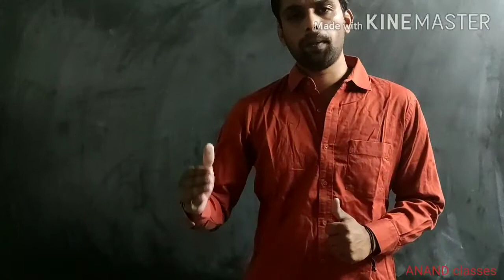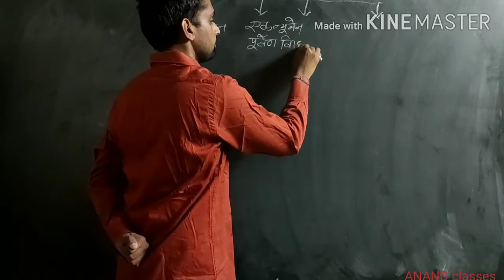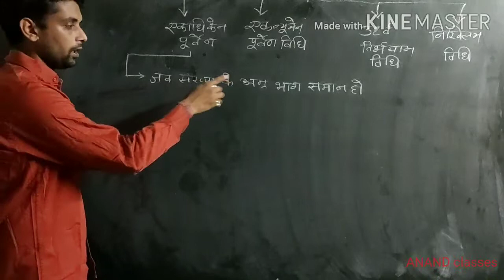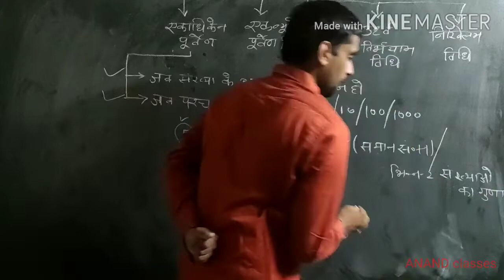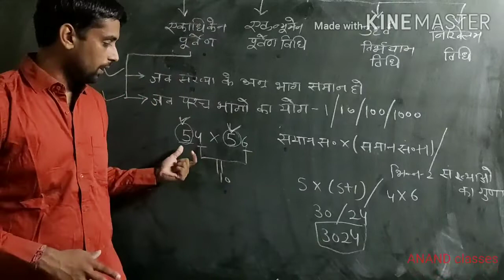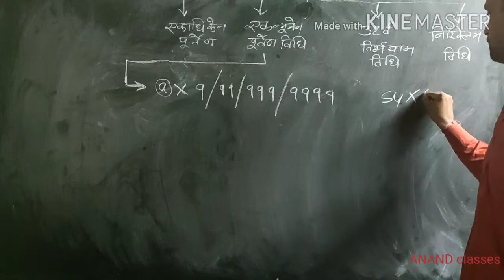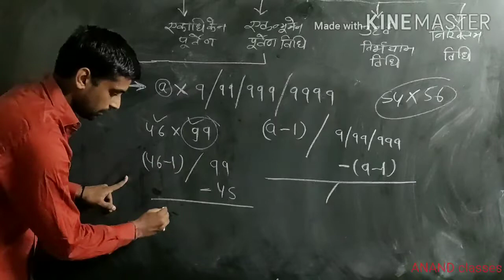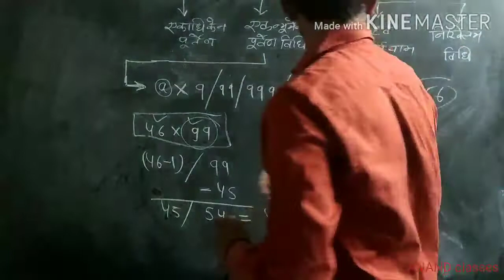एकाधिकेन तथा एकन्यूनेन पूर्वेण विधि short and speedy multiplication in 5 sec with vedic maths part1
Vedic math 1